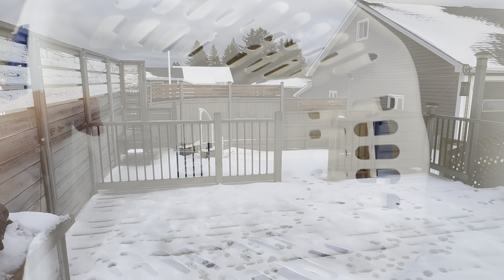Vlog Day!Agenda, Petit ménage organisation et plus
✌️Mon instagram @annickguitard

Merciiii la gang ♥️♥️♥️✌️

Kalou si jamais tu passes ici, t’en pense quoi de mon sac d’épicerie à 15$😍🤩♥️